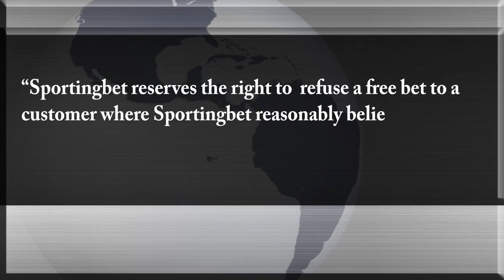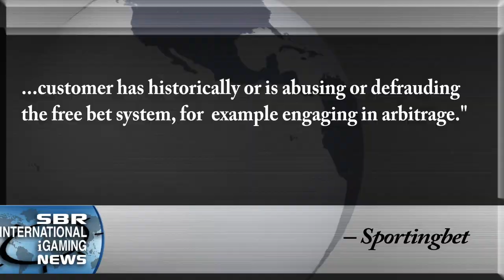New Jersey Sports Betting in 2015? SBR iGaming News video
- In today's Sportsbook Review iGaming News video update, host Natalie covers the latest items published on the SBR Industry news feed. These topics include a recent Pinnacle Sports (SBR rating A+) statement on a new Australia facing website, an interview with NJ State Senator Raymond Lesniak, and more.